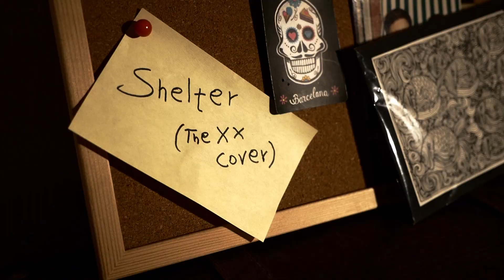Modra - Shelter (Half-Quarantine Sessions)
Our live version of this beautiful song (originally played by The XX).
Home recorded during this eternal and exhausting half-quarantine time... Hope U like it!

@ilaire_art (vocals)
@ale_russian_bw (keyboards, live electronics)